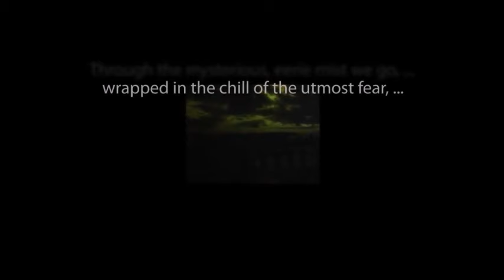THE WHISTLER "Money Is the Root of All Evil"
From the archives of old-time mystery radio.